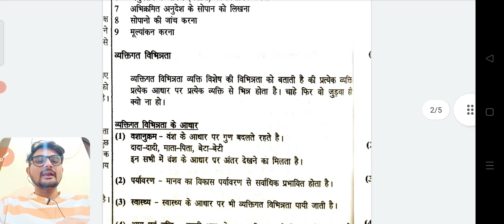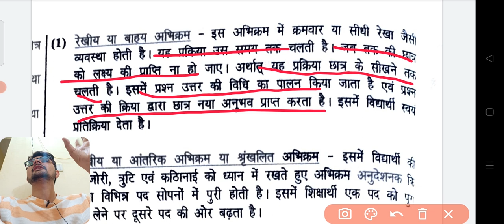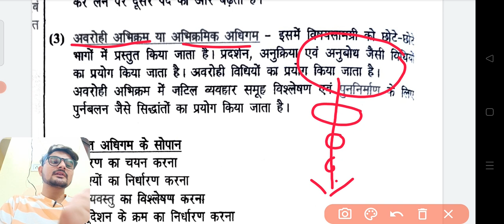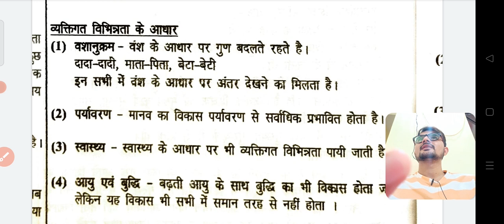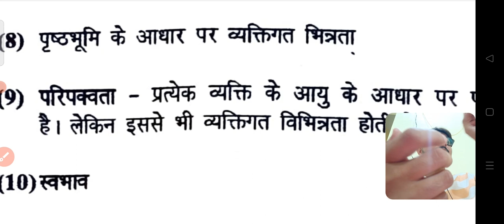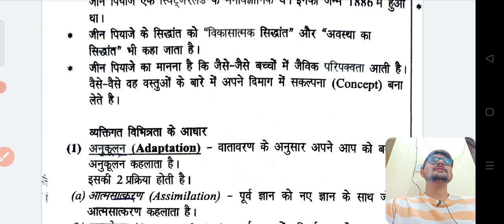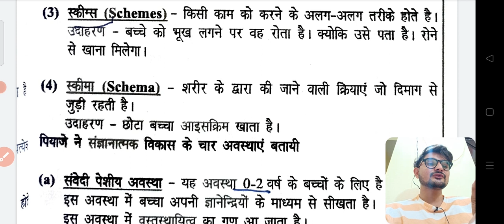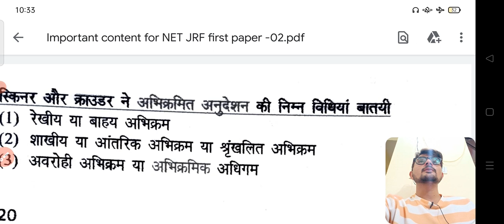UGC NET JRF 2022 first paper Important Topic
telegram group for merathan

BEST Book for NET JRF first paper

*Shree Publication presents...*
NTA NET/JRF PAPER 1 शिक्षण एवं शोध अभिवृति
 Features
1 .  सरल एवं सहज भाषा का प्रयोग
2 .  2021 में  हुए सभी (37) प्रश्नपत्रों का अध्यायवार संग्रह
3 . परीक्षा की प्रकृति को समझते हुए नवीन बिन्दुओ का विश्लेषण
4 . विद्यार्थियों के अमूल्य समय को बचाने हेतु सटीक शब्दों  प्रयोग करते हुए अनावश्यक पाठन सामग्री को लिखने से बचा गया है।
6. 5  मॉडल पेपर व्याख्या सहित .
👇🏻 नीचे दिए गए लिंक पर क्लिक करके इसे आप ऑनलाइन मंगवा सकते है .